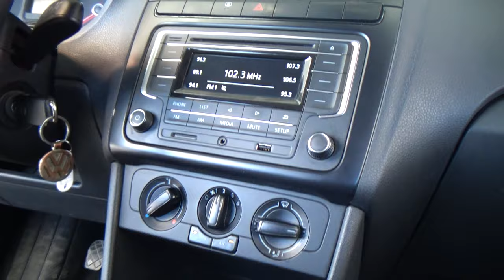Volkswagen / Vento / 2022 - 25708